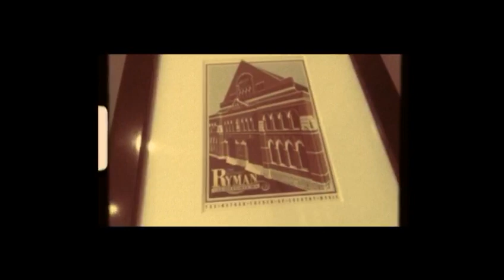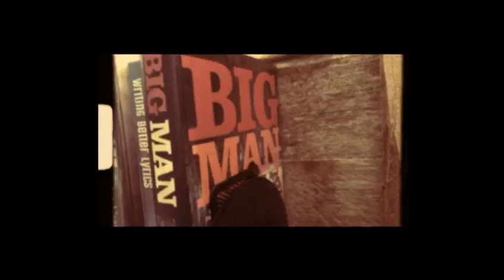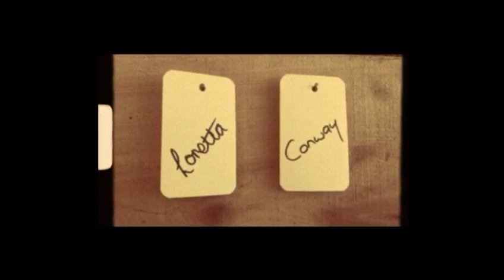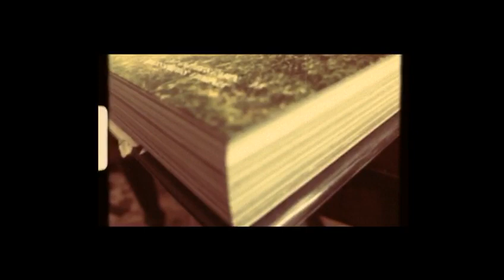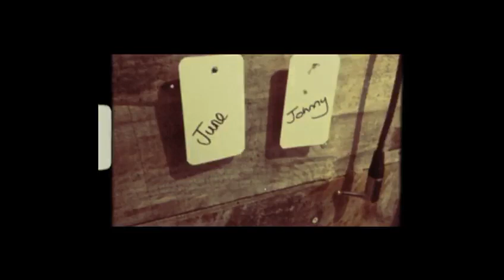Alan Finlan - Battle of the Bands (feat. Emma Jade) Official Music Video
Official music video for Alan Finlan's latest single 'Battle of the Bands featuring Emma Jade.